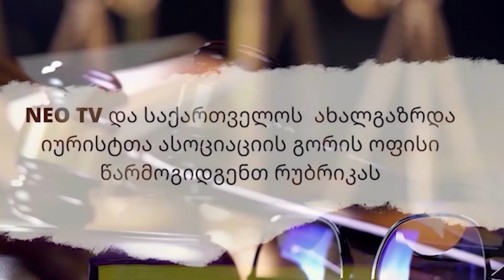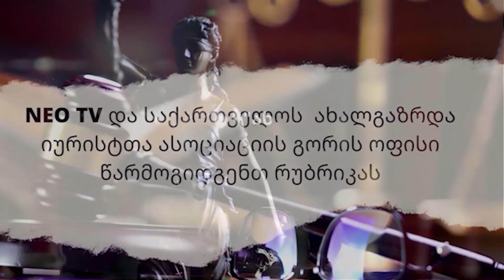რეგისტრირებულ ქორწინებაში მყოფი მეუღლეების უფლება-მოვალეობები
- როგორ ნაწილდება მეუღლეებს შორის ქონება განქორწინების შემდეგ და ზოგადად, რა უფლებები და მოვალეობები აქვთ რეგისტრირებულ ქორწინებაში მყოფ პირებს? - ამ და სხვა საინტერესო შეკითხვებზე პასუხები მოისმინეთ საქართველოს ახალგაზრდა იურისტთა ასოციაციის გორის ოფისის იურისტის, ნონა ასკილაშვილისგან.